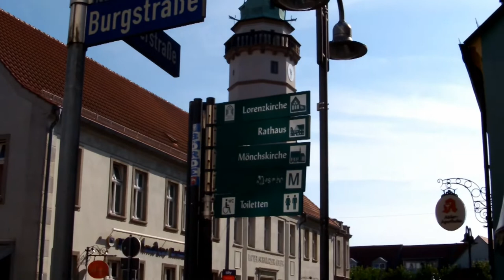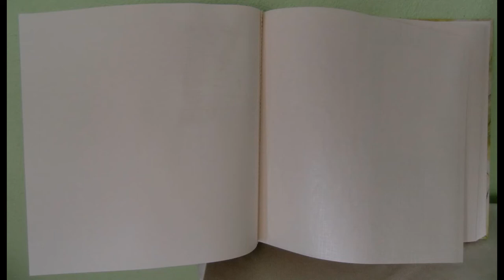Salzwedel (Hansestadt)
Hansestadt Salzwedel
Wieder einmal nahm ich mir einen Kurztrip nach Sachsen-Anhalt vor. Ziel war die Hansestadt Salzwedel. Salzwedel wird auch Baumkuchenstadt genannt. Vom Bahnhof gelangt man relativ schnell in die historische Innenstadt. Leider kann man an einem Vormittag nicht alle Sehenswürdigkeiten erlaufen. Daher fehlen auch in dem Kurzvideo sicherlich einige Sehenswürdigkeiten. Vielleicht gelingt es mir noch einmal Salzwedel zu besuchen, denn Salzwedel hat einiges zu bieten. Kurz zur Stadtgeschichte. Urkundlich erwähnt wurde Salzwedel 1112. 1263 erhielt die Hanse-Mitgliedschaft. 1813 wurden von den Tuchmachern erstmalig Maschinen eingesetzt. 1945 wurden 1.518 jüdische Zwangsarbeiter durch die US-Armee befreit. Die negativen Ereignisse habe ich weggelassen.